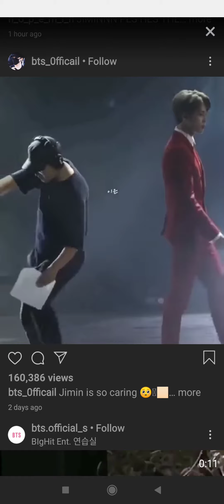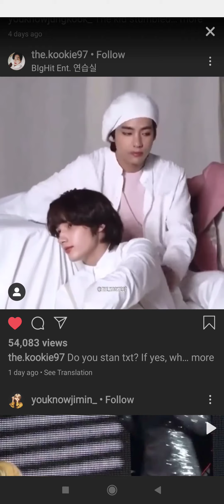October 7, 2020